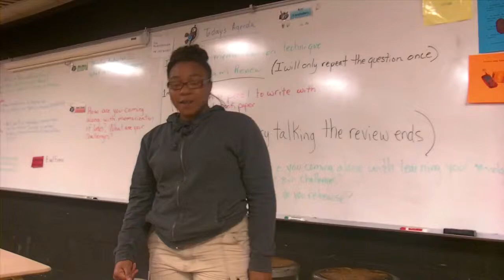Jack Yates Theatre Arts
JY Acting student preparing for Juliet monologue using character cards.